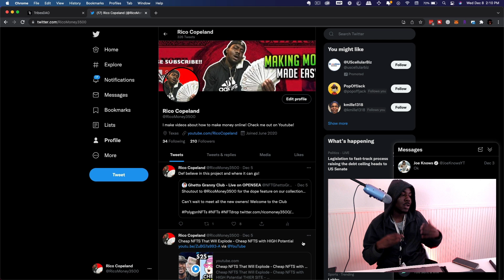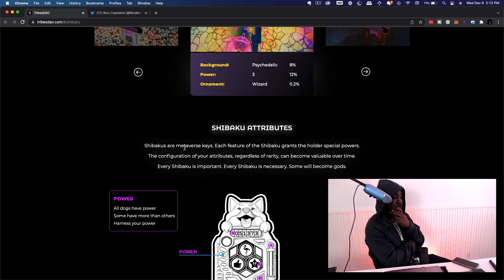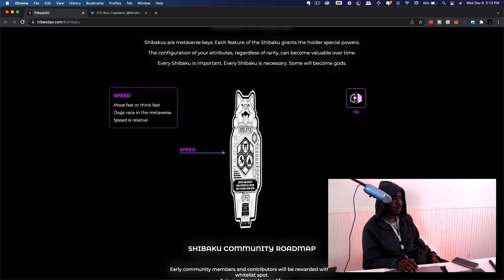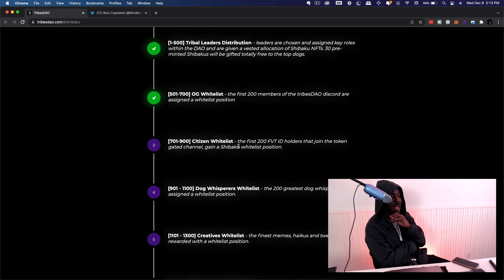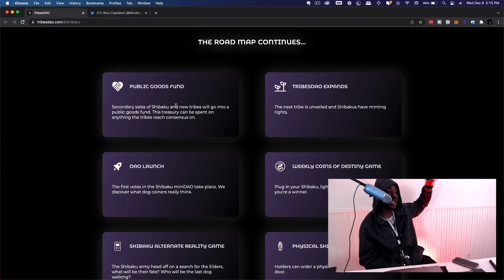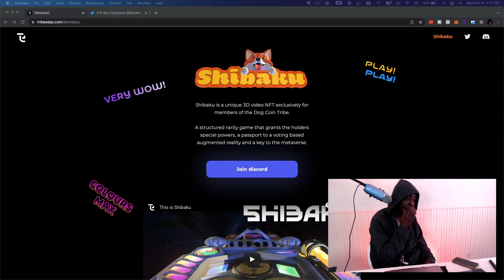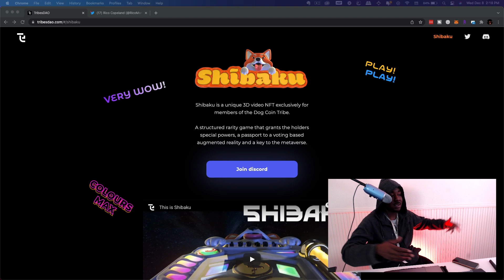Cheap NFTS That Will Explode - NFTS To Invest In NOW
and nfts to invest in now, as well as best nfts to invest in 2021, SHIBAKU IS A cheap nfts to invest in, and a good nfts to invest, and one of the best best nfts to invest in 2022.

How to make more money online and how I make money as a YouTuber.

//CAMERA GEAR USED:
○ My camera
○ Vlogging lens
○ SD card
○ Vlogging tripod

//TOOLS & SERVICES I USE:
○ Sign Up and Use Rakuten To Get Cash Back For Online Shopping (Sneaker Resellers)
○ My Sneaker Levitator Display
○ Your Shoes will NEVER get dirty

My name is Rico Copeland , on this channel I will show you various ways of how to make money online and offline, and how you can start earning income TODAY as well.